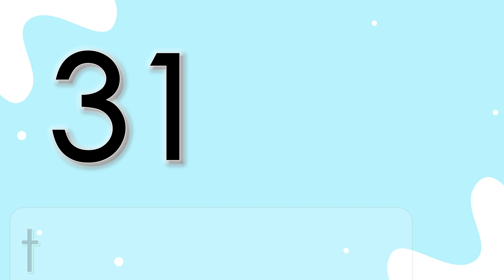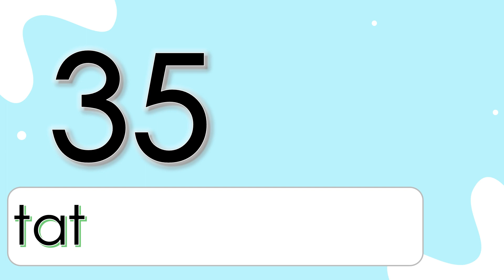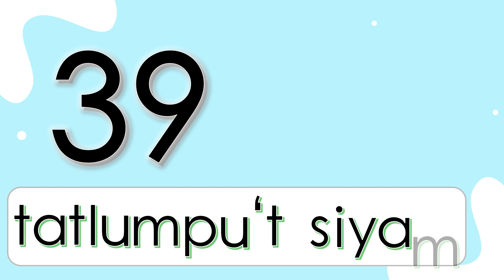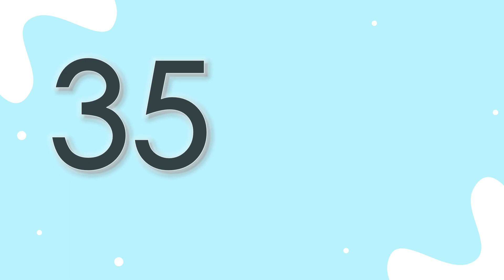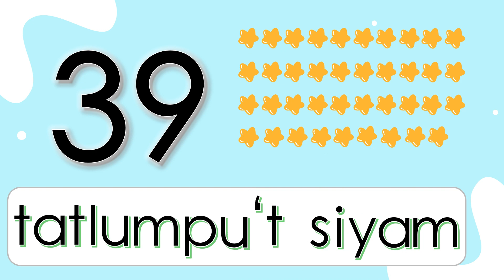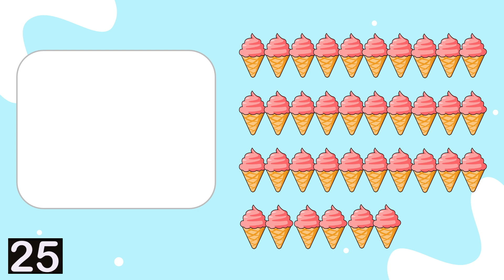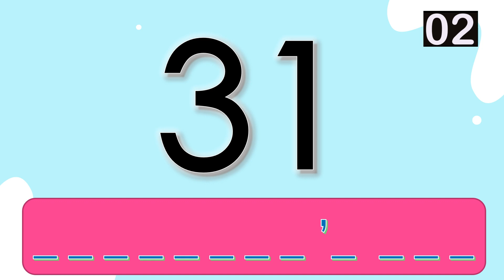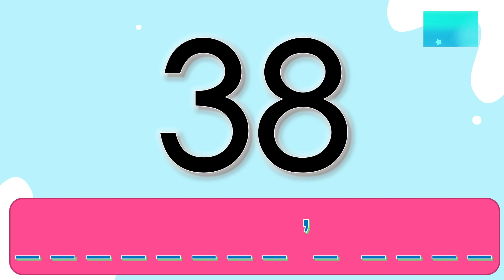Project 1,2,3 Magbilang Tayo 31-40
Ang video na ito ay nilikha upang gamiting intervention sa Matematika.
Maaaring balikan ang mga unang video.